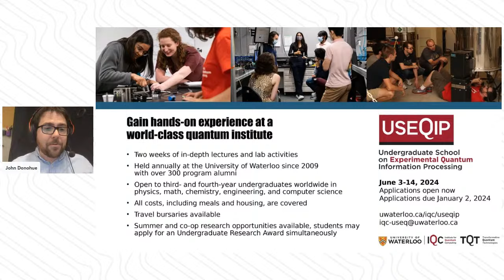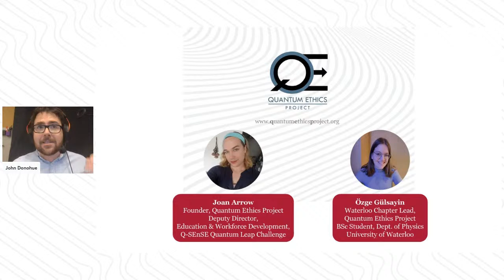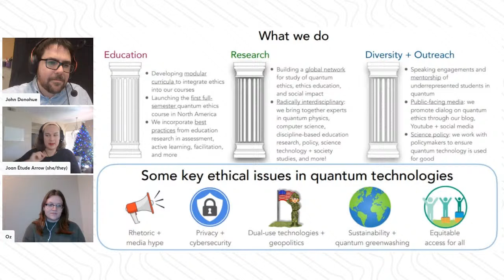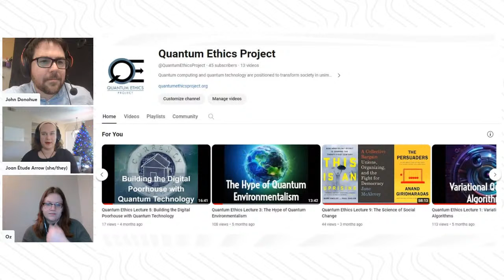Quantum Today: The Quantum Ethics Project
Join us for Quantum Today, where we sit down with researchers from the University of Waterloo’s Institute for Quantum Computing (IQC) to talk about their work, its impact and where their research may lead.

In this special session, we’ll be joined by Joan Arrow and Özge Gülsayin of the Quantum Ethics Project, a team of researchers exploring the intersection of quantum and society. We’ll discuss how to advocate for the responsible and inclusive development of quantum technologies through education and research, and why an ethics lens is important in even the early stages of technological innovation.